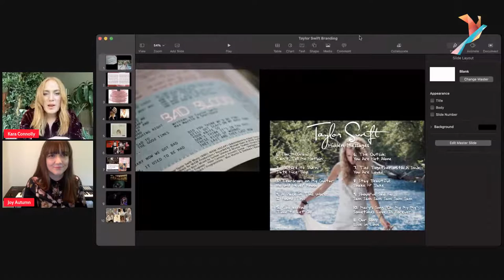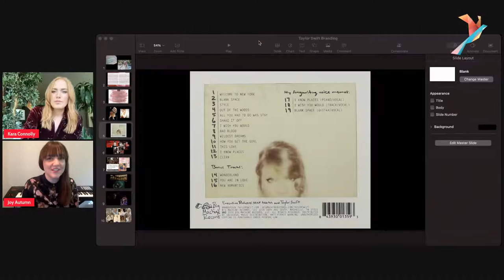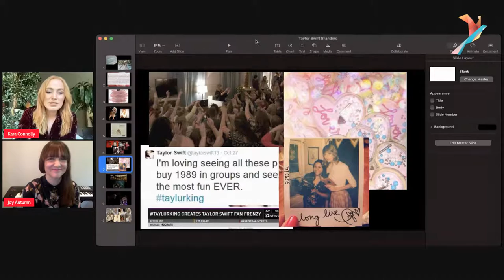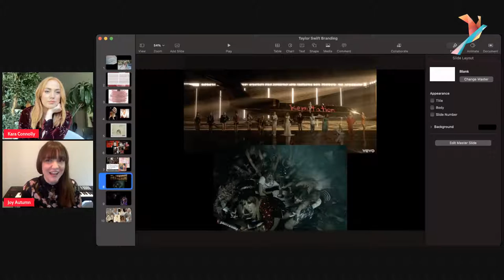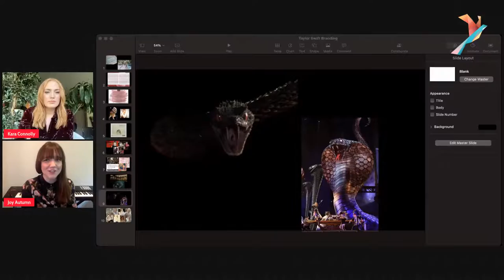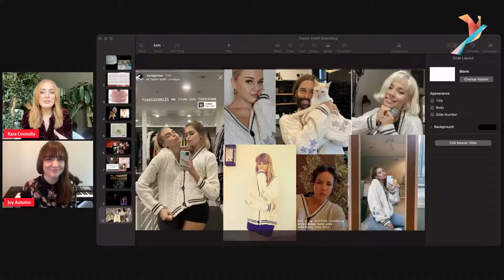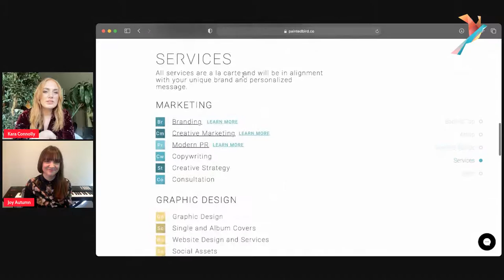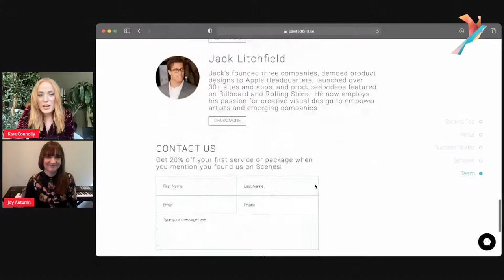The Brand Breakdown with Kara and Joy - Breaking Down: Taylor Swift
Calling all artists and artist representatives! Introducing The Brand Breakdown with Painted Bird! We're so excited to be discussing how worldwide phenomenon Taylor Swift continuously uses creative branding to mobilize her fanbase...and how you can too!

Join us for an informative conversation on authentic artist branding.